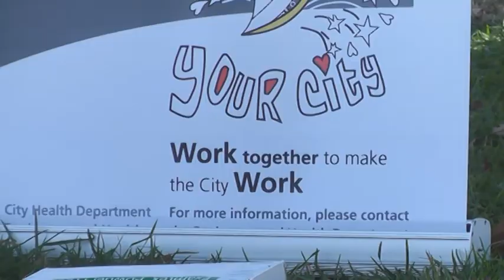HOWLO NADAAFADEED OO LAGA SAMEEYAY XAAFADA MAYFAIR C/LAAHI QORSHE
Dowlada Hoose ee magaalada Johannesburg oo kaashaneysa Jaaliyada Somaalida ee magaaladaasi ayaa waxaa ay howlo wacyi galin dhanka nadaafada ay ka sameeyeen xaafada Mayfair oo Soomaalida Dagan Tahay.